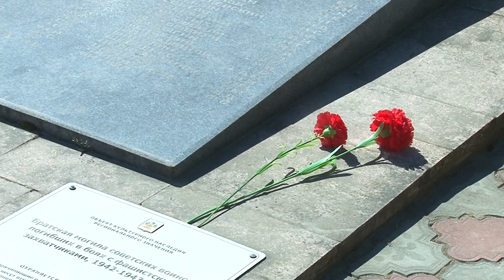В Анапе приводят в порядок памятники